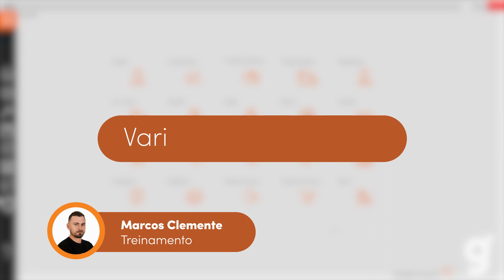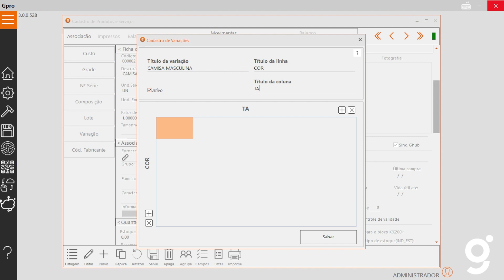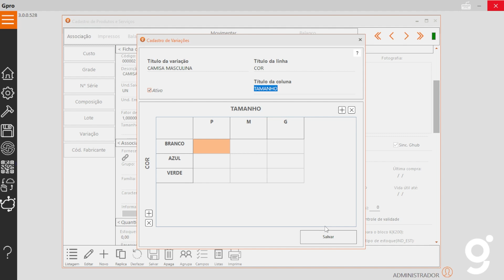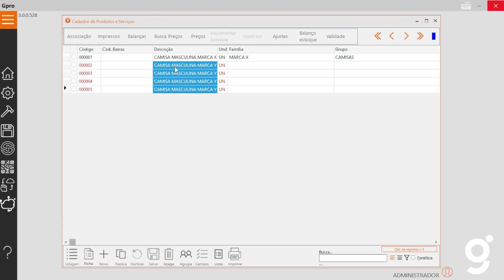Variação de produtos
Utilize a variação para agilizar o cadastro de produtos e facilitar o controle no estoque de itens iguais, mas que possuem tamanhos e cores variadas.

🤝 Venha fazer parte da parceria que aproxima, torne-se um revendedor Gdoor Zucchetti!

Índice do vídeo:
00:00 Introdução
00:49 Cadastro produto
01:10 Variação